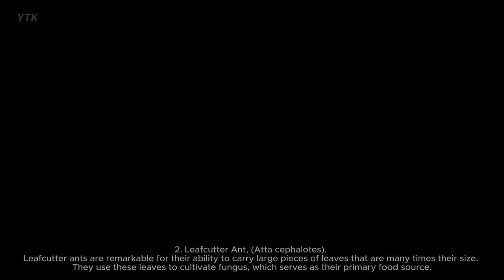Top 7 Strongest Insects in the world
Insects come in a wide range of sizes and strengths, but if we're talking about the strongest insects relative to their size, here are seven of the most impressive:
1. Dung Beetle, (Onthophagus taurus). Dung beetles are known for their incredible strength, capable of rolling balls of dung many times their own body weight. In fact, they are often considered the strongest animals relative to their size.
2. Leafcutter Ant, (Atta cephalotes). Leafcutter ants are remarkable for their ability to carry large pieces of leaves that are many times their size. They use these leaves to cultivate fungus, which serves as their primary food source.
3. Hercules Beetle, (Dynastes hercules). The Hercules beetle is one of the largest beetles in the world and is incredibly strong. They are capable of lifting objects over 850 times their own body weight.
4. Rhinoceros Beetle, (Dynastinae). Rhinoceros beetles, like the Hercules beetle, are known for their immense strength. They can carry loads that are many times their body weight, and the males often use their strength to compete with each other for mates.
5. Diving Beetle, (Dytiscidae). Diving beetles are strong swimmers and predators. They have powerful jaws and are known for their ability to catch and subdue prey, including small fish and tadpoles.
6. Mantis Shrimp, (Stomatopoda). While not technically an insect (they are marine crustaceans), mantis shrimp are known for their incredible punching speed and strength. They can strike with the force of a 22 caliber bullet.
7. Honeybee, (Apis mellifera). Honeybees are relatively small, but they are strong in terms of their ability to fly and carry nectar and pollen back to the hive. They are known for their work ethic and cooperation within the hive.
These insects demonstrate remarkable feats of strength relative to their size, each adapted for specific tasks in their respective ecosystems. Keep in mind that "strength" can be defined in various ways, so the list may change depending on the specific criteria you use.